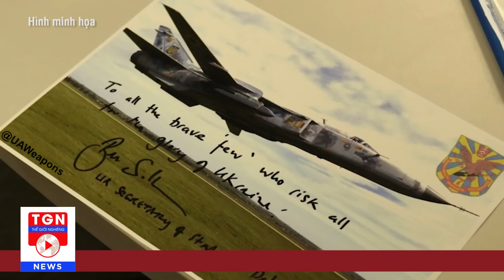Nga ‘bắn chết tại chỗ’ hàng loạt thánh khí của Ukraine, Kiev ‘khóc ròng’ vì dính đòn đau | TGN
THẾ GIỚI NGHIÊNG | Trang Avia pro đưa tin, quân đội Nga đã tiến hành một vụ tập kích bằng tên lửa vào một căn cứ không quân của Ukraine tại tỉnh Khmelnitsky.